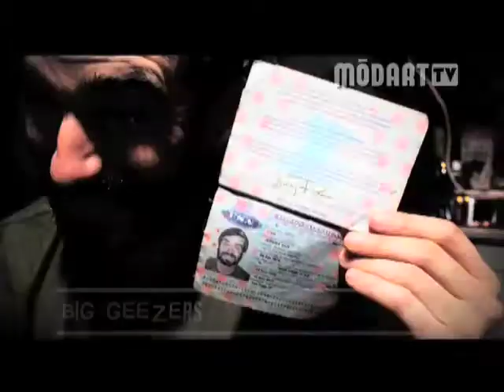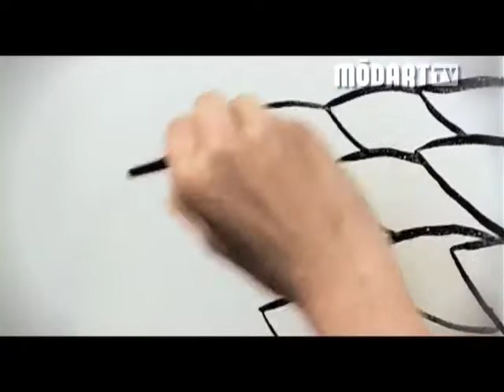Modart Tv - Big Geezers Tour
No New Enemies went on tour with the Big Geezers...